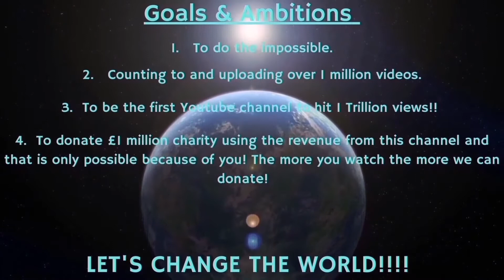Counting to ONE MILLION!!, This is Number 82,631